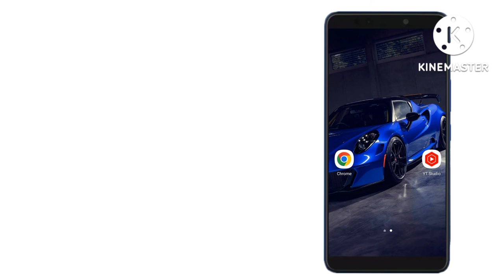دہ Youtube کورس pashto lnguage کی@Alikhanskills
دہ Youtube کورس  pashto lnguage کی‎@Ali Khan Official